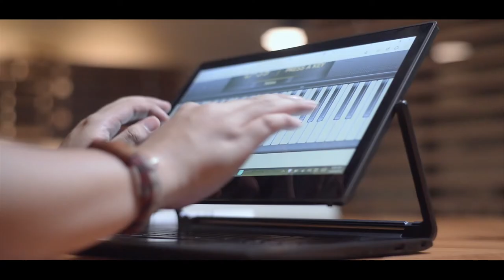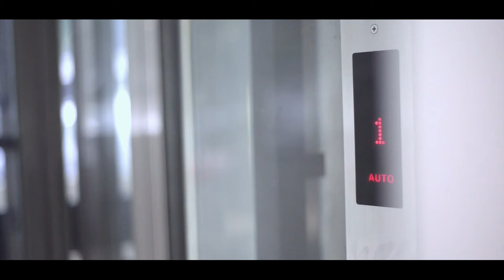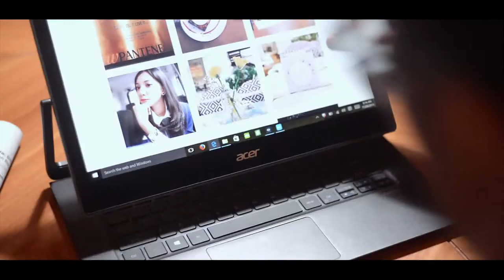Mashup Cover - Like I'm Gonna Lose You / Locked Away : Adera ft. CARA (Adinda & Sheila) for Acer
Camera and editing by Dimas Juliarta